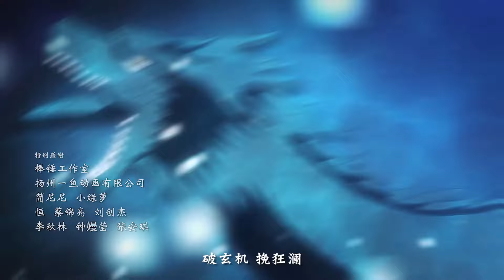【ENG SUB】 百炼成神| Hundred Refined God | 第110集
本频道为小明太极（湖北）国漫文化有限公司YouTube官方频道，所有视频均为官方正版影片！请勿转载、二创。

好看的中国动画/动态漫都在【Animation Factory】, 每周持续更新。